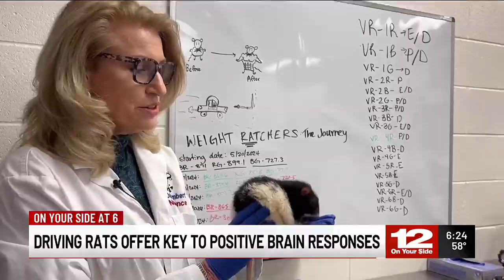Driving rats offer key to positive brain responses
Rats are on the road, but we're not talking about an infestation.